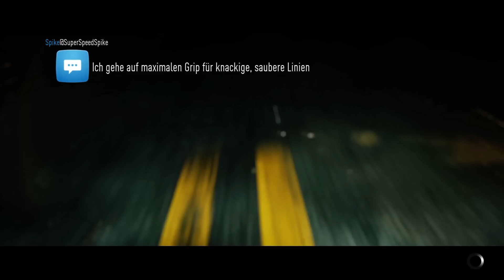Lets Play NEED FOR SPEED (2015) Deutsch German Gameplay Part 25 – Das Porsche-Duell